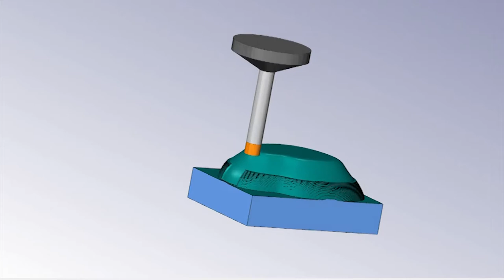Maria Pia - Natural stone washbasin concept by Natstone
This is our washbasin conceived with our natural stone.